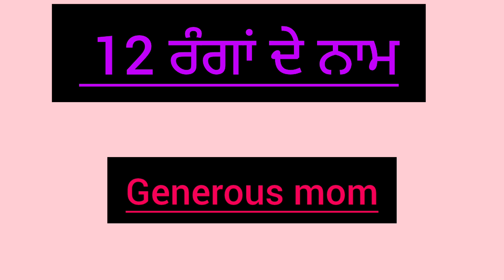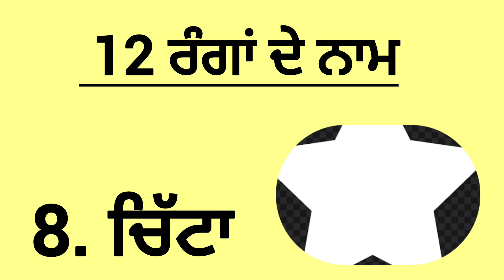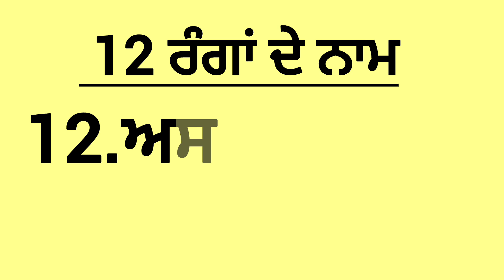ਰੰਗਾਂ ਦੇ ਨਾਮ ||colours name in punjabi|| रंगों के नाम पंजाबी में@Generousmom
Rango ke naam punjabi mein, Colours Name In Punjabi | ਪੰਜਾਬੀ ਵਿੱਚ ਰੰਗ ਦਾ ਨਾਮ | Punjabi mein rangon ke naam, Punjabi colours name.

In this video there is Colours name in punjabi mein punjabi colours name.

इस वीडियो में रंगों के नाम पंजाबी में दिए गए हैं यानी कि इस वीडियो से आप पंजाबी में रंगों के नाम सीख सकते हैं.

Parents & Kids,
Welcome to Kids Smart Education Channel.
The Secret to Success on this YouTube channel   is the best platform for learning through engaging games and interactive classes for children. Our concentration is not to make kids rote all the topics but to make them understand all the subjects clearly so that they can never forget them.
Generous mom is designed to increase a child's curiosity and imagination through increased engagement and attention.

best online class : kids, toddlers, preschool and primary school children. # Generousmom generousmom generousmom # generousmom